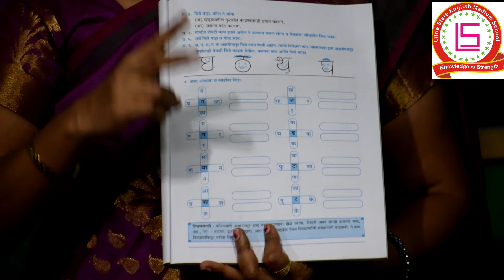Std 5 Marathi lesson 2